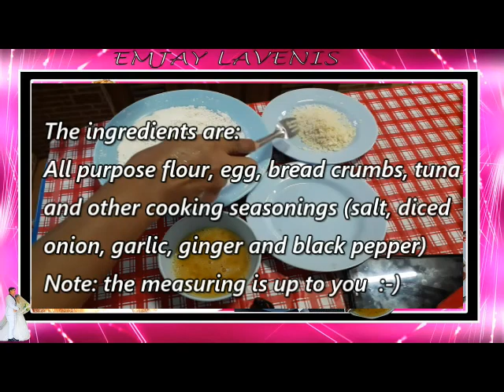FRIED TUNA using the fried chicken ingredients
Enjoy eating...